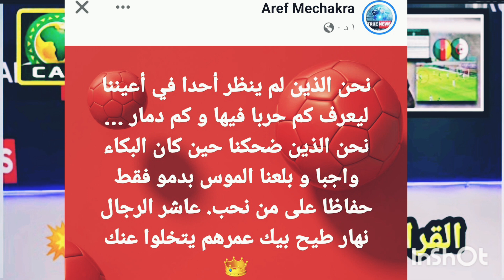عاااجل الان رساله جديده من عارف مشاكرة أجرى شوف الجديد